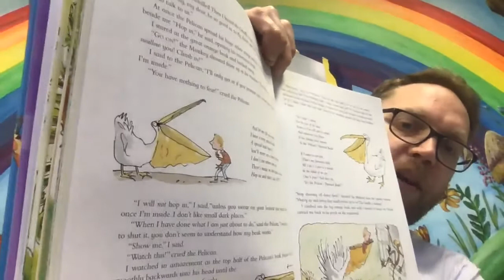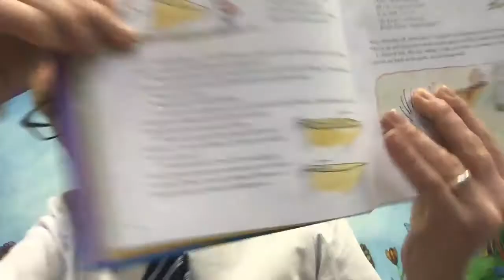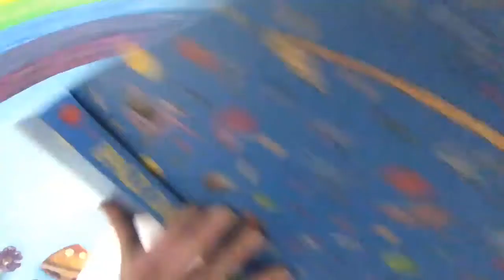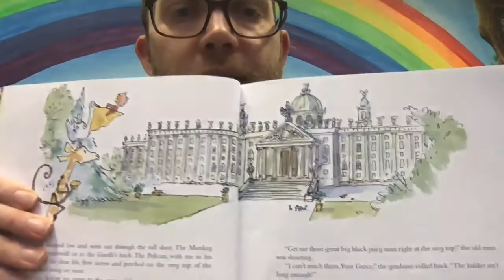The giraffe, the pelly and me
Mr Spens reads part 2 of the story